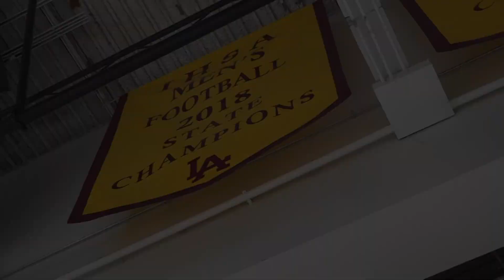Loyola Ramblers 2018 Varsity Football Championship Banner Unveiling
This video is about the Championship Banner Unveiling held on January 18, 2019. Announcer Michael Felish. Another M2 Production.